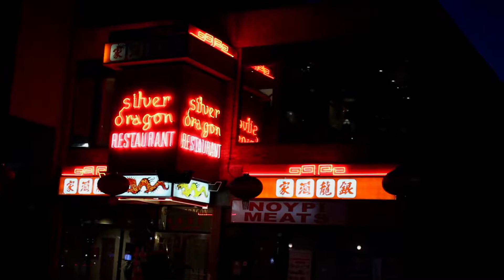First Encounter | Humanity Collective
The first episode of this project! This week's idea was to meet some random strangers in a city I feel totally disconnected in.

Humanity Collective explores the topics of connection, humanity, and empathy in a social media, digitally disconnected world. Each week Ben explores a new idea to bring people together to share their stories, experience, knowledge, and more.